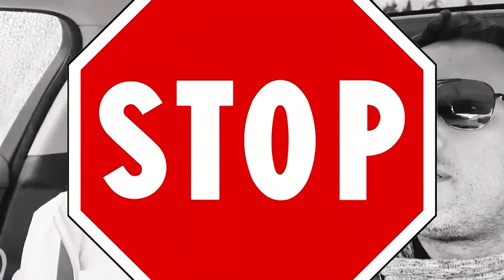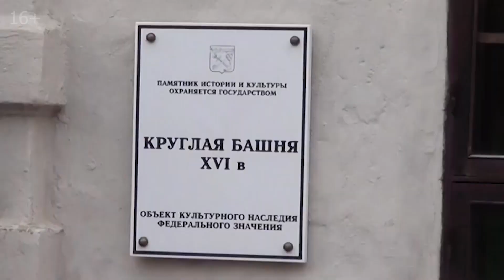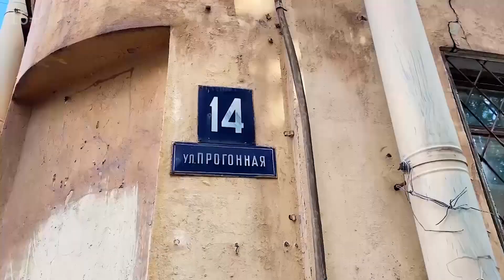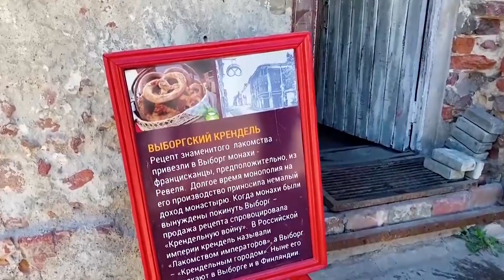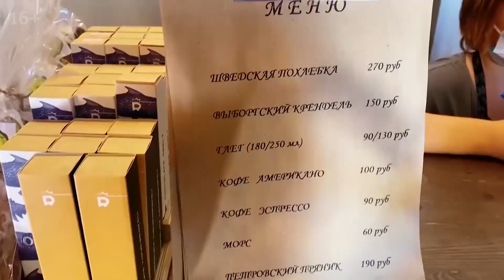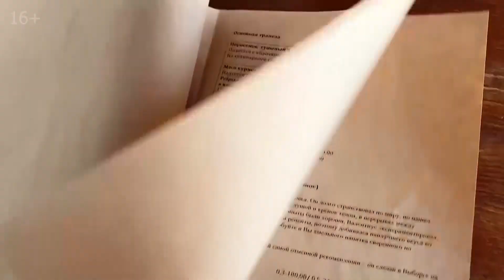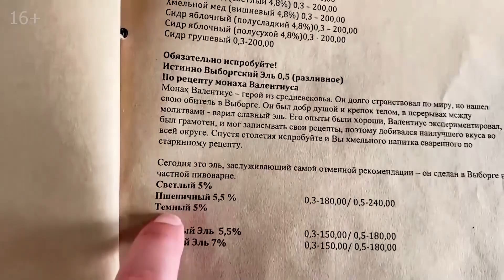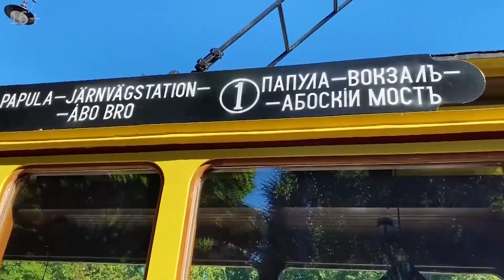Карелия | Подземная Рускеала | От Рускеалы до Выборга | Что посмотреть в Выборге за один день?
Продолжаем наше семейное путешествие по России, а именно по живописному краю нашей Родины — Карелии! Как начиналось наша поездка в Карелию можно посмотреть по ссылке а сейчас мы вновь окунёмся в прекрасную атмосферу горного парка Рускеала. Начинаем любоваться захватывающими дух видами мраморного каньона!

0:00 Смотрите в этом выпуске тревел влога "Пора TRAVELить"
0:46 Мраморный каньон Рускеала
3:10 Экстремальные развлечения в парке Рускеала
3:52 Когда лучше приезжать в горный парк Рускеала?
4:07 Бэкстейдж
4:34 Подземная Рускеала
5:52 Заброшенный мраморно-известковый завод
6:53 Итальянский карьер
7:44 Рускеальские водопады
9:00 Направляемся в Выборг!
9:23 Выборг | Что посетить в Выборге за один день?
14:30 Что обязательно нужно попробовать в Выборге?
16:23 Выборгский замок | Башня святого Олафа
19:54 Площадь возле ратуши в Выборге
20:41 Часовая башня и старый кафедральный собор
22:31 Исторический памятник Собор доминиканского монастыря
23:56 Где перекусить в Выборге?
25:30 Где вкусно поесть в Выборге?
30:23 Самый старый жилой дом в России!
30:52 Секретное вкусное место в Выборге!
31:30 Что ещё посмотреть в Выборге?

Садимся в лодку и начинаем осматривать мраморный каньон Рускеала — разноцветный гранит, танец бликов на каменных потолках и стенах гротов, утки-попутчицы, экстремальные прыжки в воду, а затем спускаемся в таинственную подземную Рускеалу! Если не знаете куда поехать отдыхать в России — обязательно посетите этот природный аттракцион.

Покидаем пещеры Рускеалы на специальной барже и оказываемся около заброшенного завода по производству извести — выглядит очень необычно! А впереди итальянский карьер — именно здесь добывался мрамор для строительства Исаакиевского собора в Санкт-Петербурге. А чтобы узнать, почему этот карьер называется "итальянский", смотрите внимательно видео!

От горного парка направляемся на восток — на рускеальские водопады! До этого мы уже были в долине водопадов (кто пропустил — смотрите предыдущий выпуск про Карелию но рускеальские водопады стоит посетить из-за подвесных веревочных мостиков, которые добавляются остроты ощущений! Напишите в комментариях, а какие водопады вам понравились больше?

Путешествие по Карелии подходит к концу, но это ещё не конец нашей поездки — отправляемся в Выборг!

Приехать на пару дней в Выборг — это ещё один отличный вариант для тех, кто живёт в Санкт-Петербурге и думает куда поехать отдохнуть на выходные. А чтобы узнать, что посмотреть в Выборге за один день самостоятельно, какие достопримечательности и интересные места есть в этом городе, смотрите наш видеоролик до самого конца!